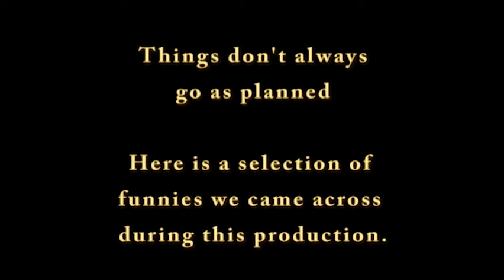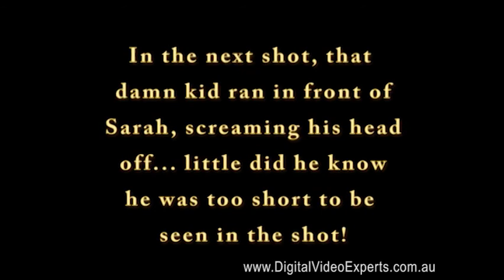Bloopers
A short bloopers reel from the video guys.